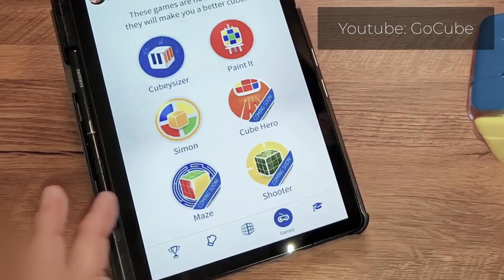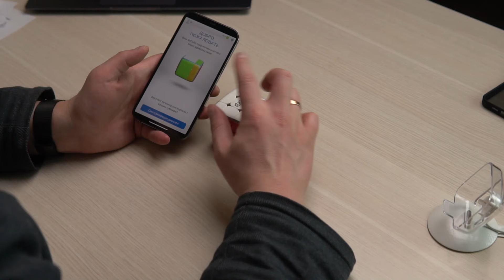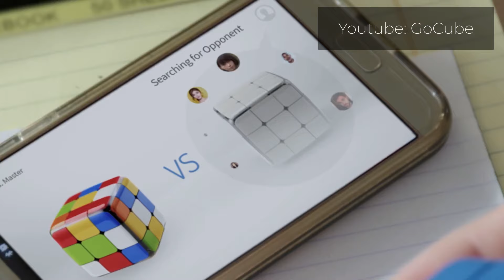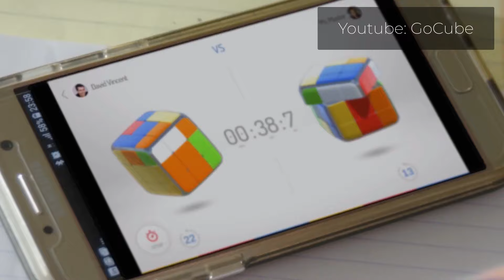Продвинутый Кубик Рубика Particula // Полный интерактив!